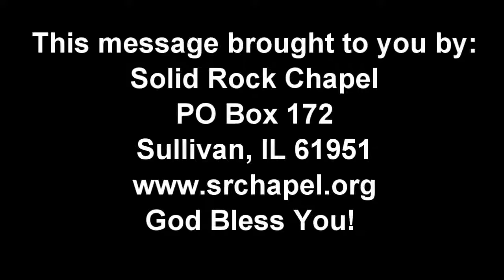The King's Dominion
This is the third message in a series on the Lord's Prayer by Pastor Kenny Bontrager of Solid Rock Chapel.